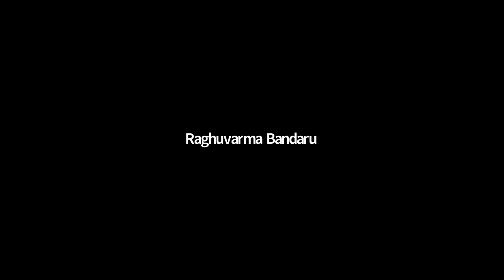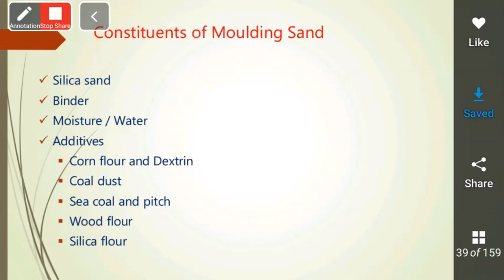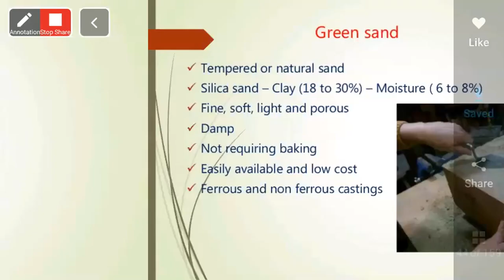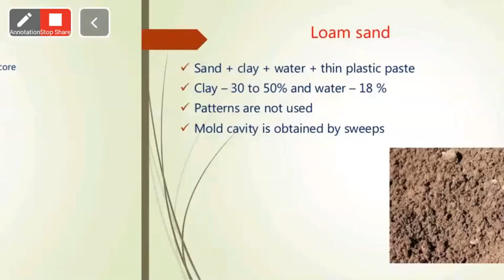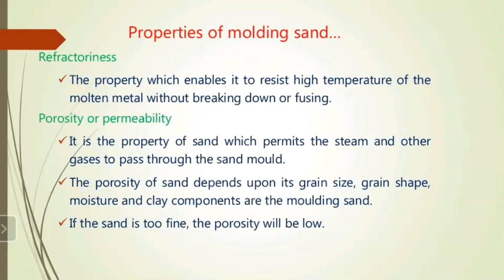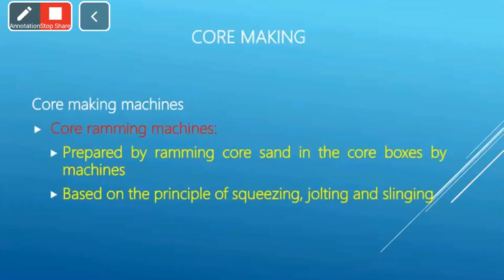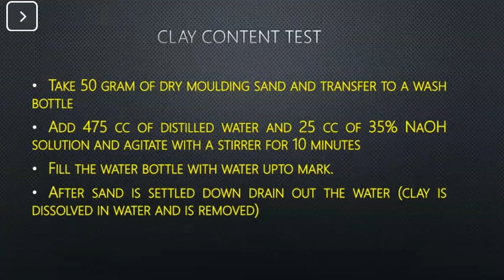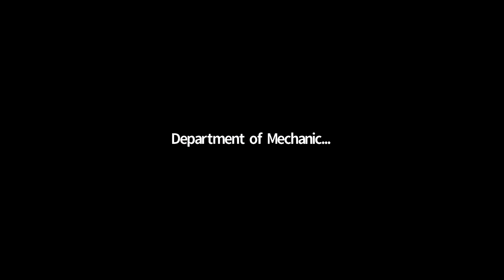Properties of sand and sand testing | Production Technology | Mechanical Engineering